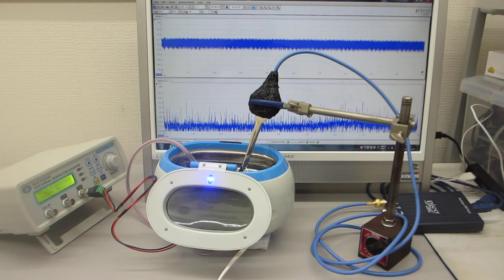超音波洗浄器（42ｋHz 26W)とオリジナル超音波プローブによるメガヘルツの超音波制御実験（超音波システム研究所）